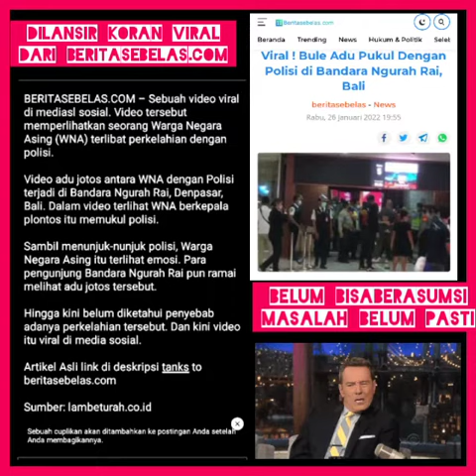Info- Viral video oknum polisi duel dengan bule di bandara ngurah ray bali.